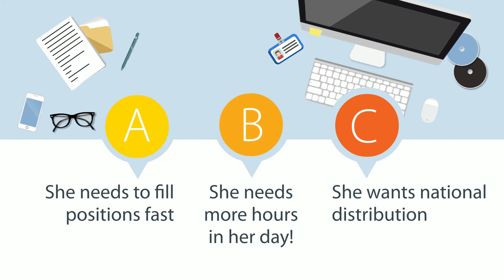Ploymint QuickPosts (formerly JobsInNH)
When your hiring needs are immediate, try a Ploymint QuickPost — our fast, self-serve, nationally distributed job posting

    • Designed for managers on the go
    • Targeted to job seekers in your state